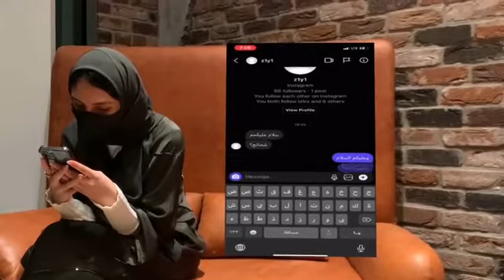Online Friends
Grade 11 students at INPS Abu Dhabi tried to use their imagination , and innovative skills  in video editing to raise awareness about some trust issues online.